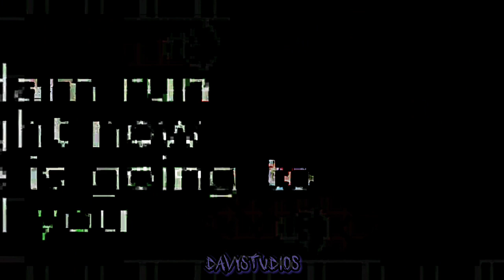DavyStudio - Lavender Town (Phonk)